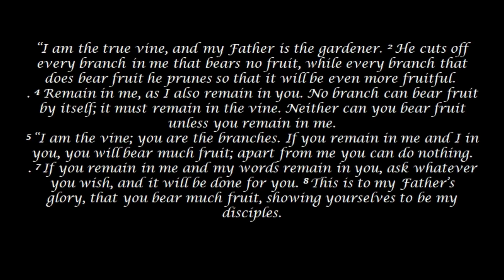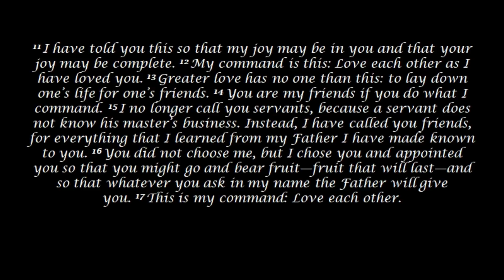PROPHETIC WORD | Powerful Word From The Lord - It Has Sprung Forth | 20 January 2020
Dear friends,

Scripture references for today's word:
Matthew 6:33; John 15

ThandiwekaYah

For prayer requests please go ahead and email me here: (Please note that I do not have the capacity to reply to all emails, but know that I read every single one and I am praying for you.)

(I'm based in Johannesburg, South Africa)